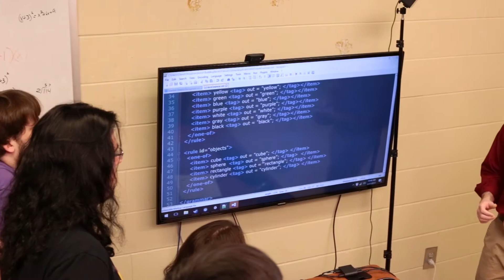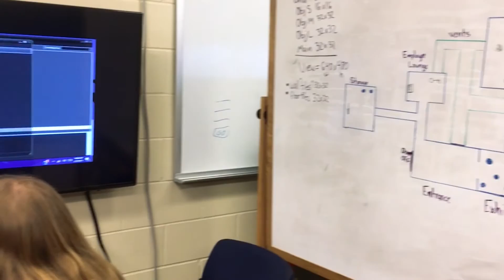Meet Dr. David Thornton, Associate Professor of Math and Computer Science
A childhood fascination with what made his video games “tick” inspired Jacksonville State University’s David Thornton to pursue a career in computer science and gaming. Now, he considers himself lucky to have the opportunity to share with students what he has learned, and to engage them in something about which he is so passionate. Small classes, a lot of hands-on learning, and a teacher who takes a personal approach to helping you succeed in video game design— Level up your career at JSU! Want to know more?